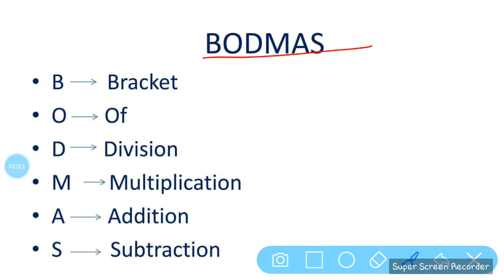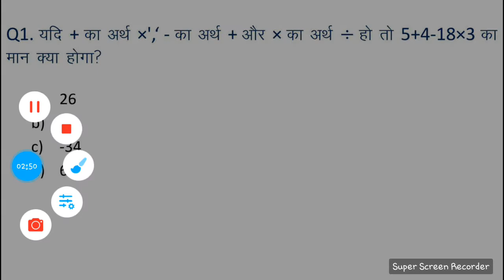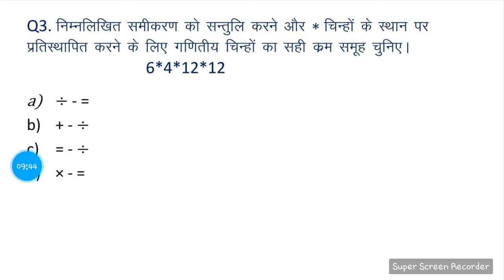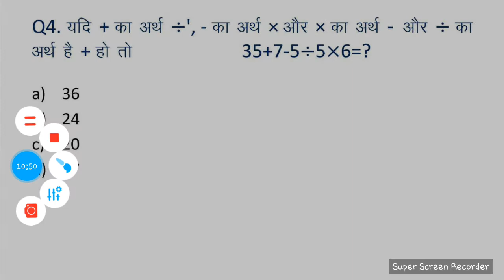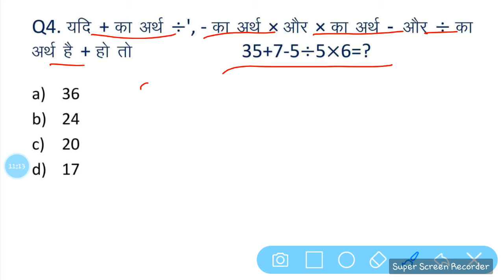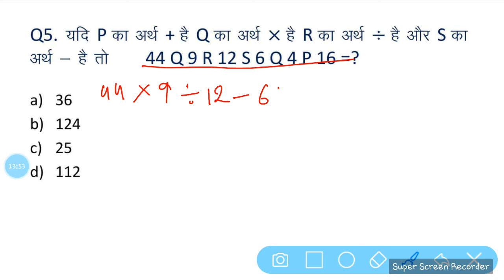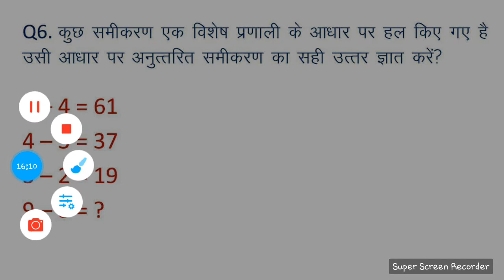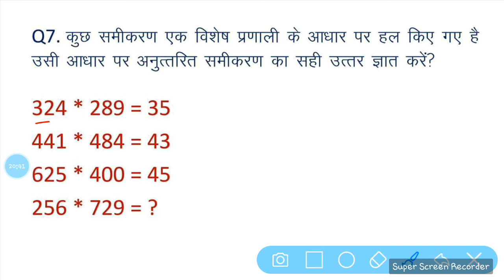Reasoning / Mathematical Operation || For Railway SSC CGL CHSL MTS GD UP POLICE, CTET, UPTET BANKS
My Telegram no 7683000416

Reasoning mathematical Operation For SSC CGL CHSL MTS GD UP POLICE
CTET UPTET RAILWAY GROUP D NTPC..